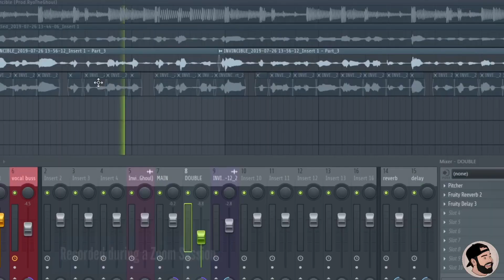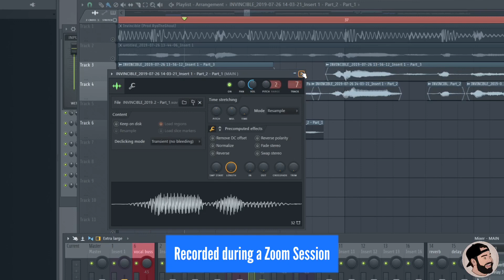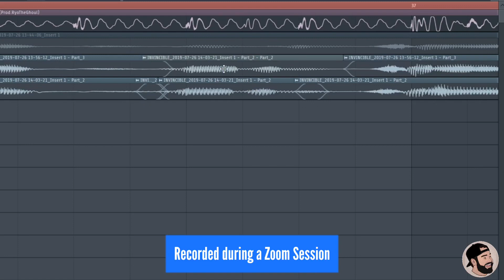VOCAL EDITING TRICK IN FL STUDIO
Here’s how to fix a vocal mistake on a double in FL STUDIO!